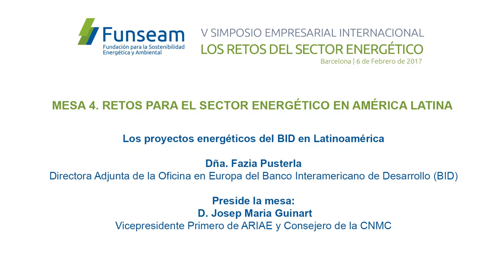Fazia Pusterla, directora adjunta de la Oficina en Europa del BID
SIMPOSIO EMPRESARIAL INTERNACIONAL FUNSEAM: LOS RETOS DEL SECTOR ENERGÉTICO
MESA 4. RETOS PARA EL SECTOR ENERGÉTICO EN AMÉRICA LATINA
Los proyectos energéticos del BID en Latinoamérica: Dña. Fazia Pusterla, Directora Adjunta de la Oficina en Europa del Banco Interamericano de Desarrollo (BID)
Preside la mesa: D. Josep Maria Guinart, Vicepresidente Primero de ARIAE y Consejero de la CNMC